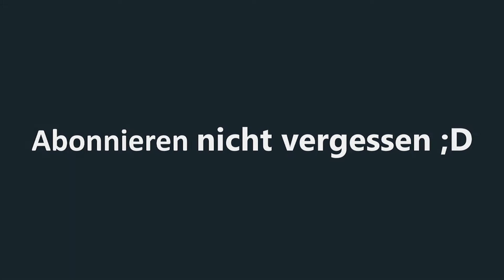Wir bauen eine Villager Trading Hall Minecraft Herbert 5 #04 | LPlayTV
TW: XXX

TW: XXX

Viel Spaß